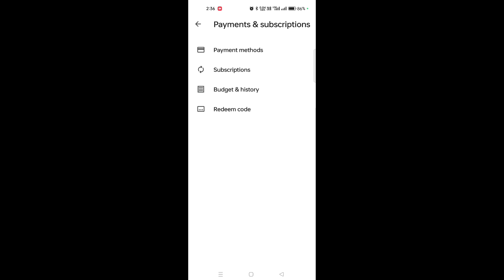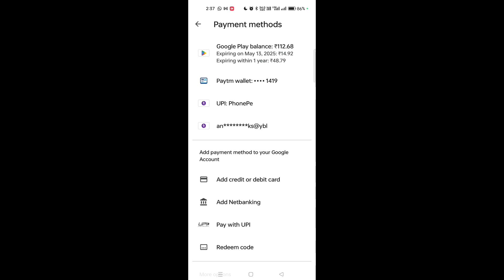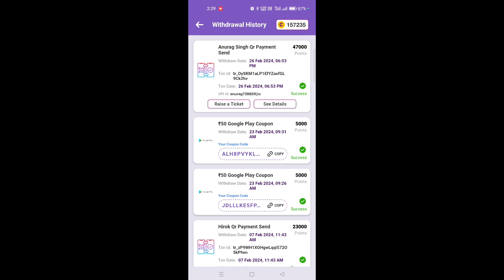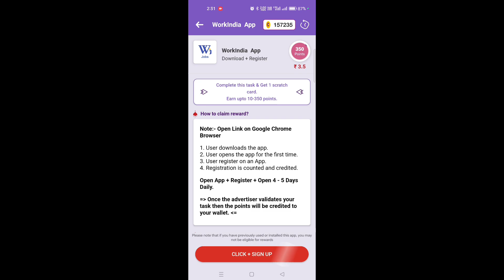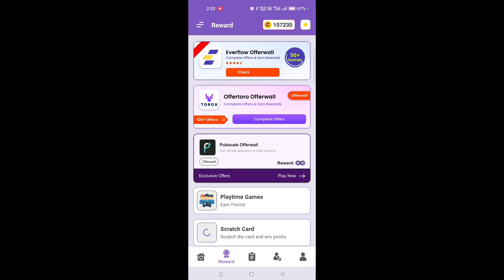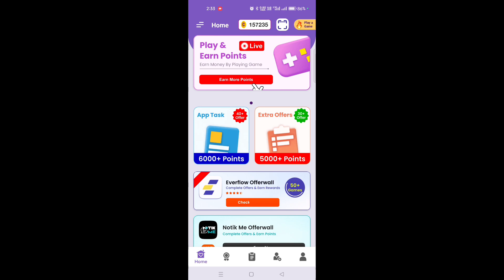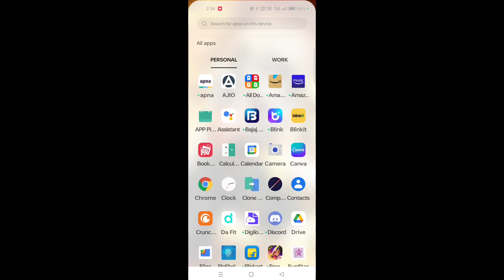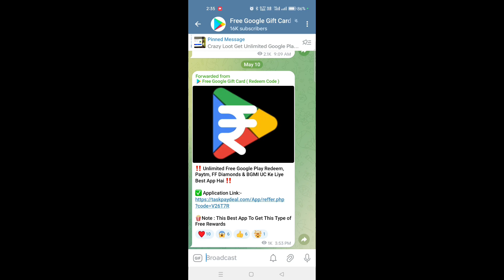Live Proof 100% Free Google Play Redeem Code | Redeem Code For Play Store | New Earning App 2024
00:00 Free Redeem Code
01:00 Redeem Code
02:00 Play Store Redeem Code
03:00 Google Play Redeem Code
04:00 Google Play Gift Card
05:00 How To Get Free Redeem Code

Redeem code,
100% free google play redeem code,

In this video I am going to tell about a new earning app which give you Google redeem codes for buying any game credit. If you didn't want to you lose any mistake then watch the video till end.